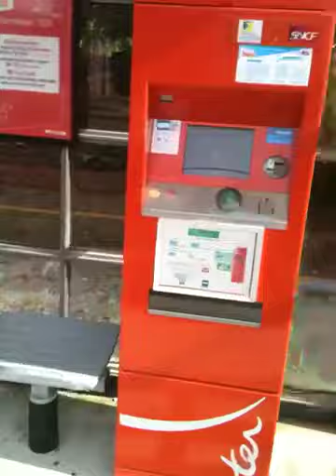Low in Lusignan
Walking through France